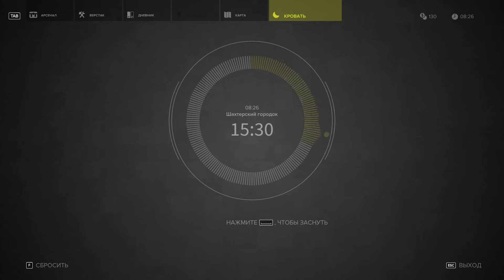Sniper Ghost Warrior 3 Mission Ultra Graphics 2#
gameplay ultra graphics